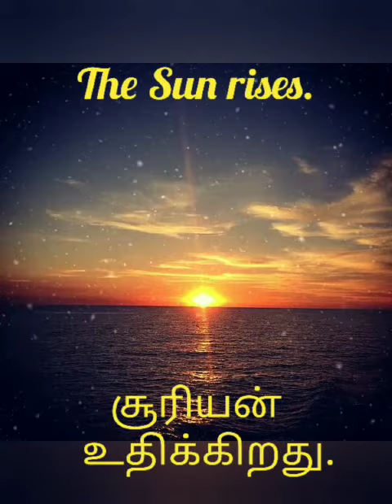Some Simple Present Actions